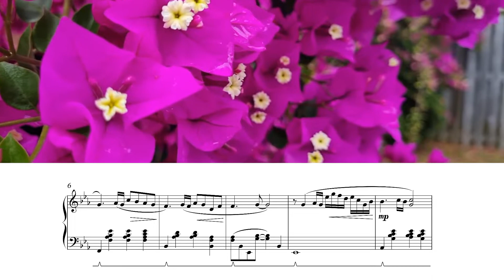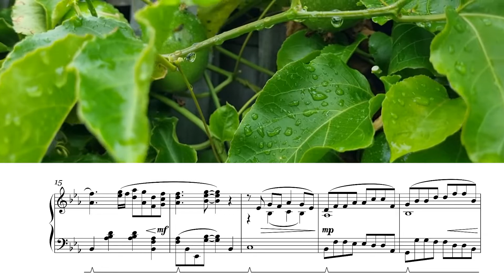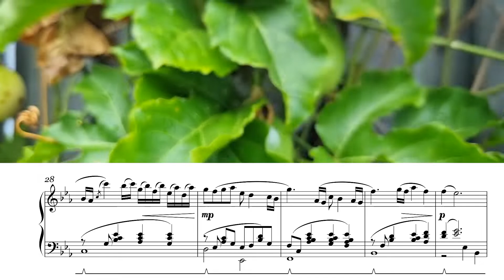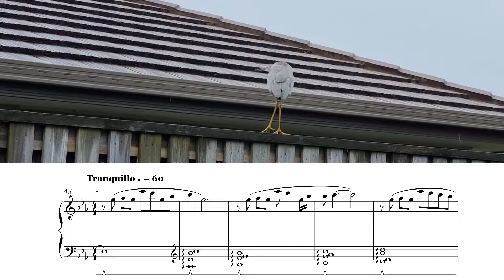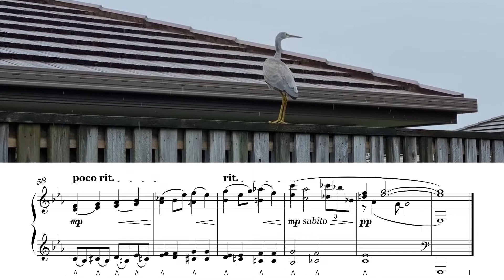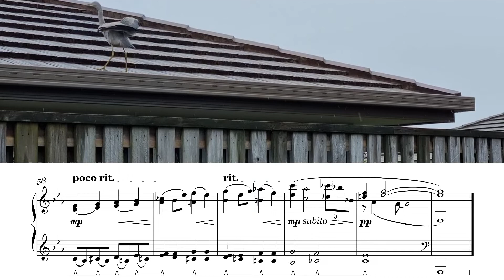Ladybug: Variations on a Theme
A piece in minimalist style, with romantic overtones. Chopin through the lens of Einaudi, in a way. Written for Beke Downes.